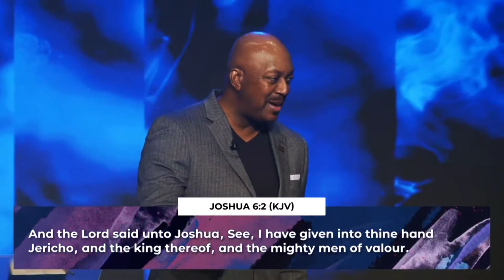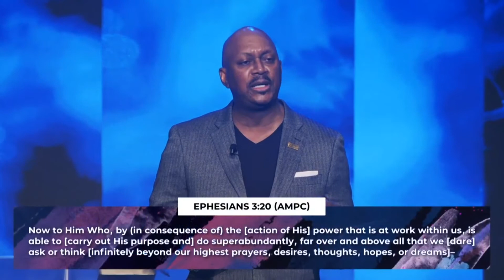Maximizing Results Through God's Action Plans | Pastor George M. Matthews, II